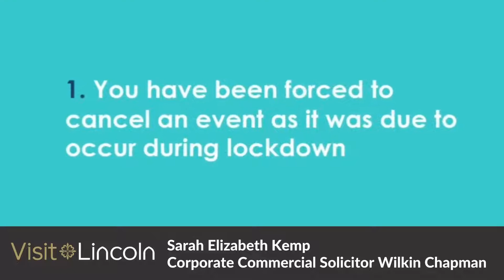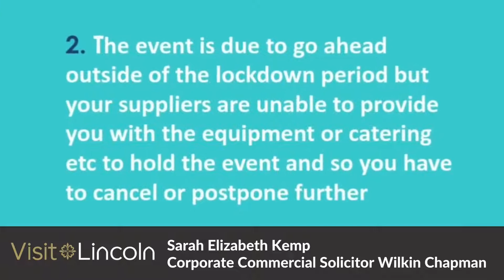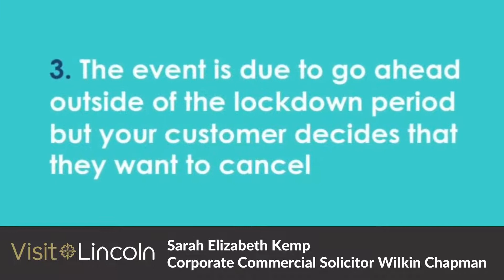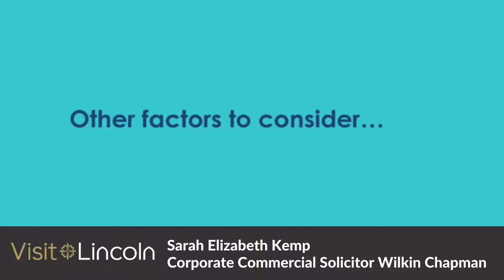Cancellation of Events due to COVID-19 | Sarah Kemp, Wilkin Chapman Solicitors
Hear from Sarah Elizabeth Kemp, Corporate Commercial Solicitor about the updates around cancellation of events due to COVID-19.